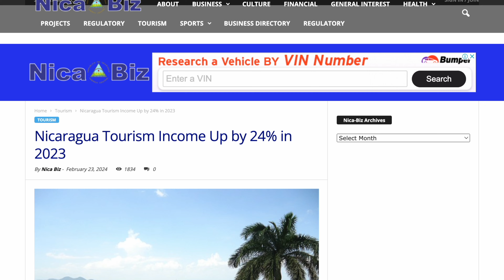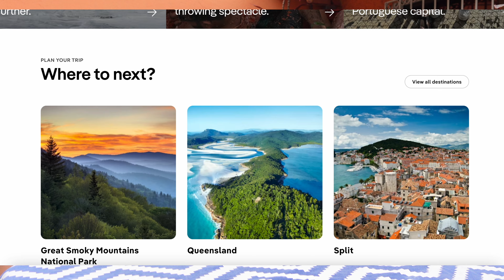Nicaragua Tourism Up 24%!! New Costal Road Is Being Built!!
Hi! Let's talk about Nicaragua in 2024 and tourism going up! We also talk about living in nicaragua and the new road being built!

We will continue on pushing our content about life in Nicaragua and coffee! - Cheers! Your Coffee Brother ☕️ ..

About the channel:
In this channel, we show you what life in Nicaragua is about. We are on a mission to rebuild my family’s coffee farm while showcasing the beautiful people of this country. In our channel, you will see videos about the coffee farm and travel adventures. We give you tips and tricks if you plan on visiting the country and provide you with a raw look into what it’s like to do business here. Cheers!